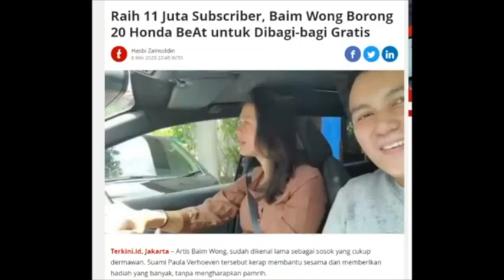PENGUMUMAN GIVEAWAY MOTOR BAIM WONG - TIAP HARI MULAI HARI INI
20 MOTOR Giveaway BAIM WONG AKAN DIBAGIKAN MULAI MALAM INI PUKUL 21:00 WIB. CARANYA HANYA ADA SATU, SIMAK VIDEONYA.

15 m baim wong,
baim wong ultah kita akan belikan mobil buat subscriber kita give away mobil part 2,